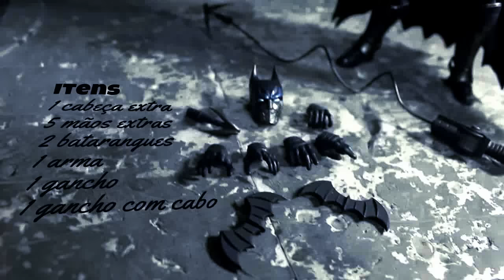BATMAN STOP MOTION REVIEW - SH FIGUARTS BANDAI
O Cavaleiro das Trevas, o Cruzado Encapuzado, a Noite, o BATMAN!
Com vocês o mais novo review do Canal dos Bonequinhos!